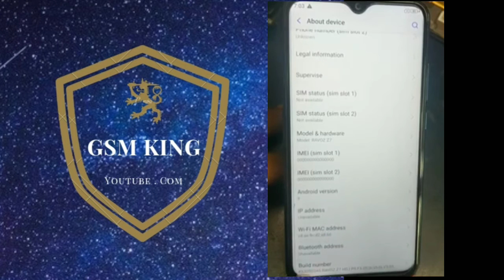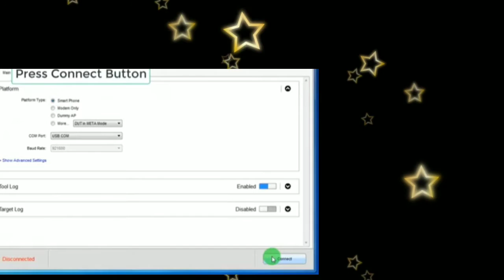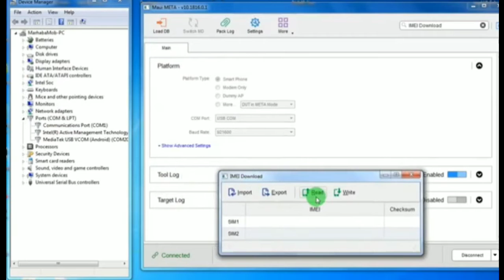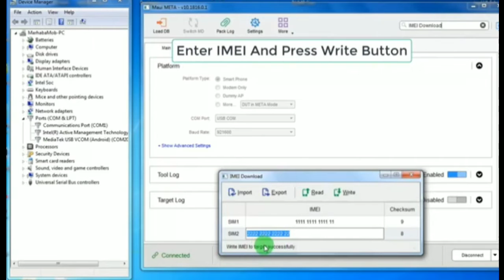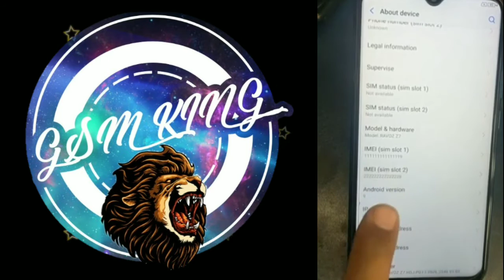Mt6763 Imei repair/All mtk imei repair/Ravoz imei repair no need root/GsmKing/Mtk imei repair